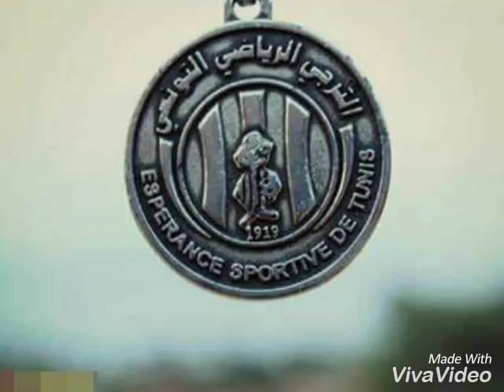Walou ki irou7 ideplaci